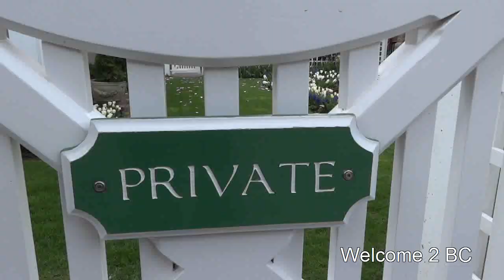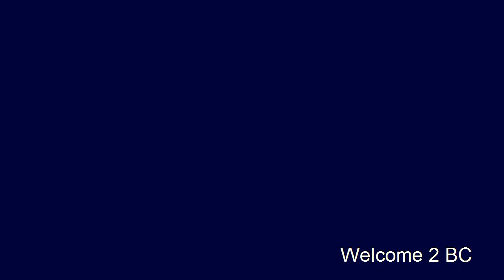Spring flowers of Butchart Garden 2014